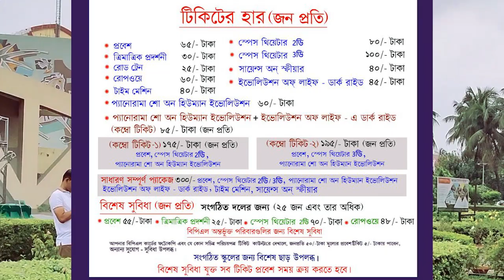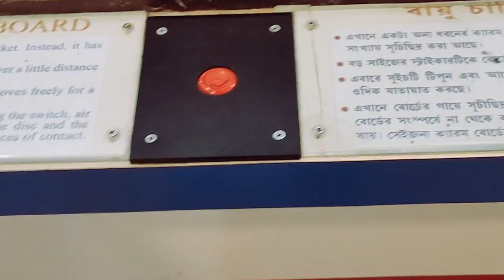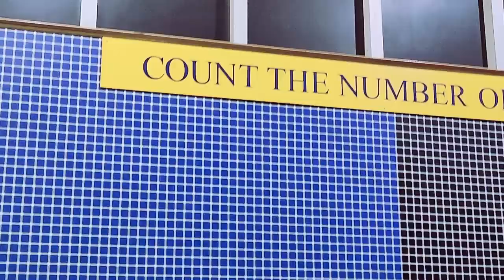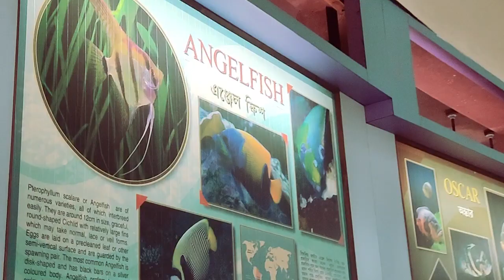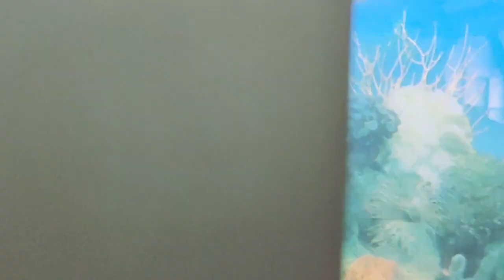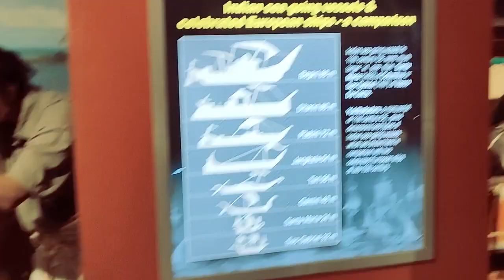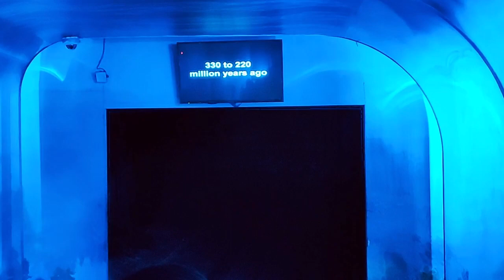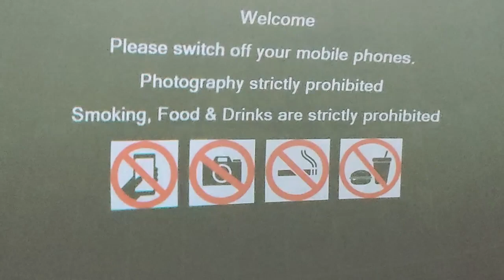Science City kolkata 2022 | Tour Guide | Ticket Price | Dark Ride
Science city kolkata is the largest science Center in the Indian subcontinent . It is managed by national council of science museums, ministry of culture , Government of India .

There are paronoma of life, Dark ride, Time machine , ropeway and many more attracted things.

Address: JBS HALDANE AVE, MARIANIA GARDENS ,  EAST TOPSIA
KOLKATA: 700046
Timing :  10am - 6pm